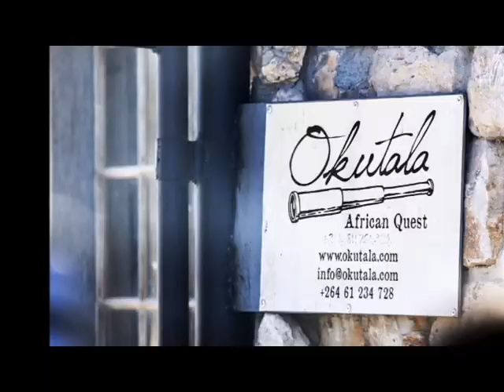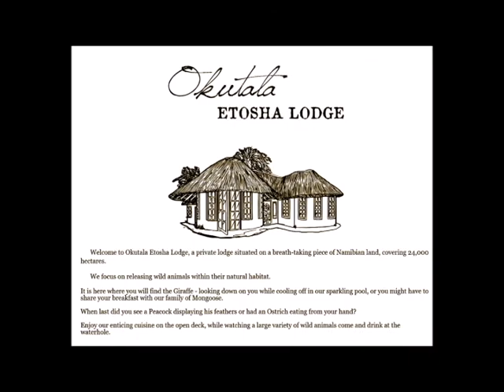아프리카 나미비아/'Okutara'Etosha Game Lodge(에토샤 게임 랏지) /치타,코끼리,하이에나,겜스복,미어캣,몽구스..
아프리카 나미비아 여행에서 에토샤 가기전 'Okutara(오쿠타라)' 게임 랏지에서 2일간 묵으며
게임드라이브로 코끼리,치타,하이에나,몽구스,미어켓,겜스복,기린등을 보고 담았던 사진동영상
African Quest,에토샤게임랏지'오쿠타(Okutala)'
'Okutala'에토샤 게임(숙박&야생체험) 랏지/오카우쿠